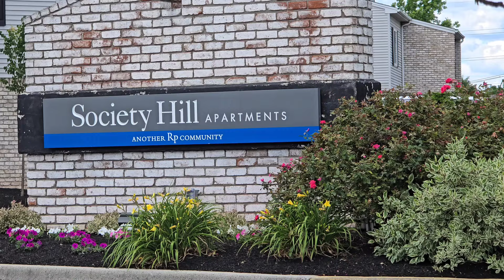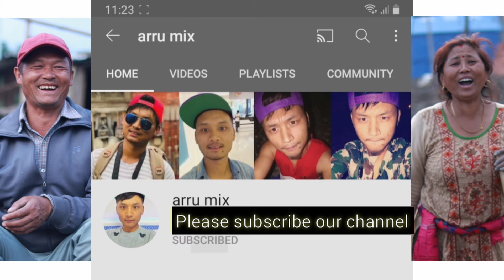अमेरिकामा नेपालीहरू यस्तो घरहरूमा बस्दछन् || nepali in America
अमेरिकामा सानो नेपाली गाउँ